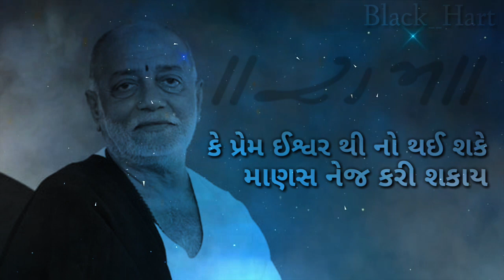BEST NEW ll MORARI BAPU ll WHATSAPP STATUS //કે પ્રેમ ઈશ્વર થી નો થઈ શકે માણસ નેજ કરી શકાય